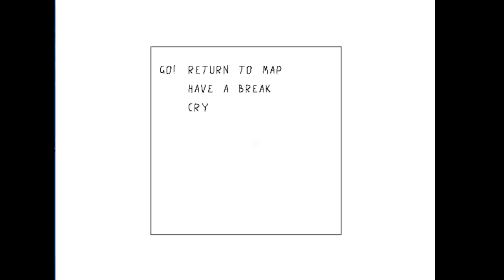Ticket Gameplay (Pc Game)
Ticket PC Gameplay walkthrough, review, playthrough no commentary.